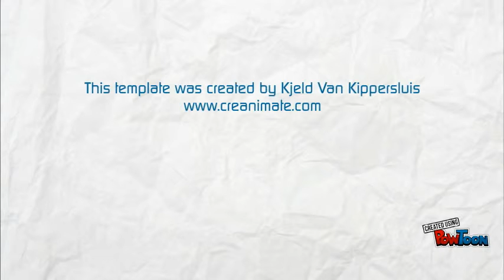EVALUATION METHOD T&d